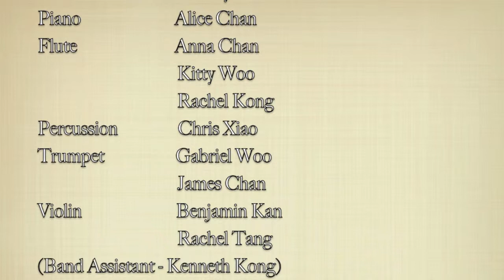CMCUC Youth Band Concert Part 5